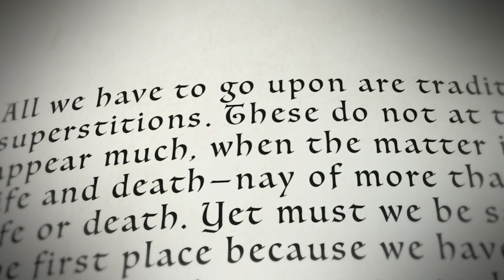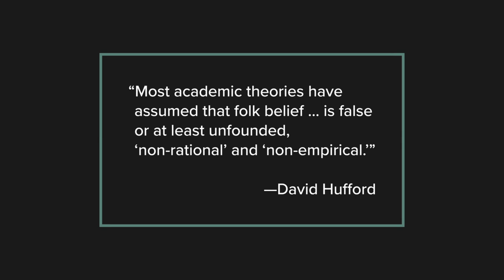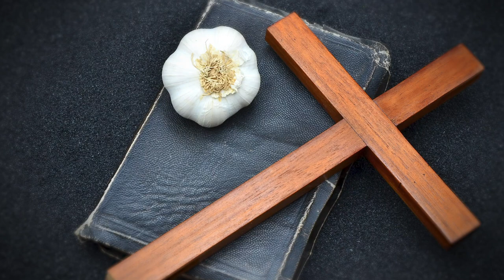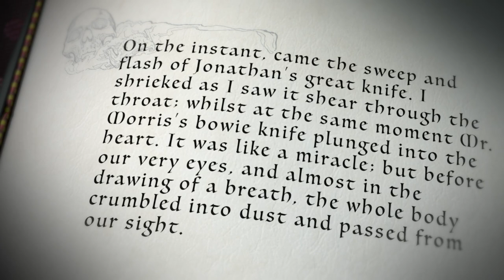This is How You Stop a Vampire! | The History of Dracula